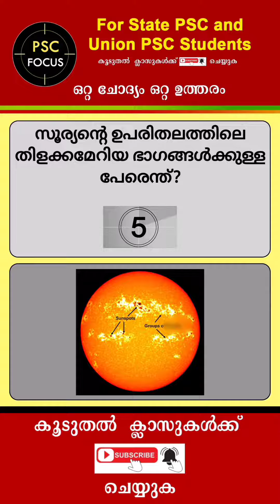PSC GK | 5Qs - PSC GK Episode 39 | PSC Questions | PSC Exam Questions | PSC UPSC GK | PSC Focus